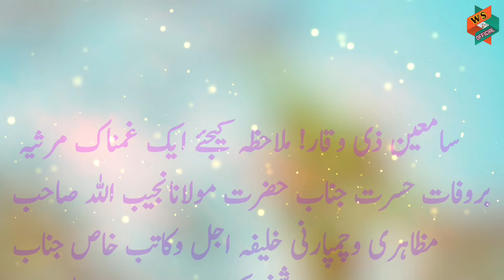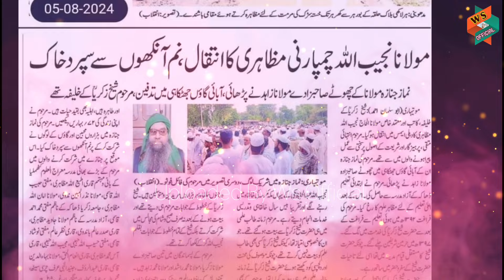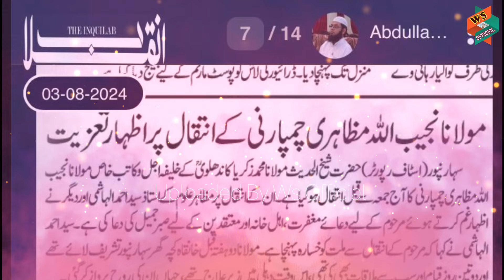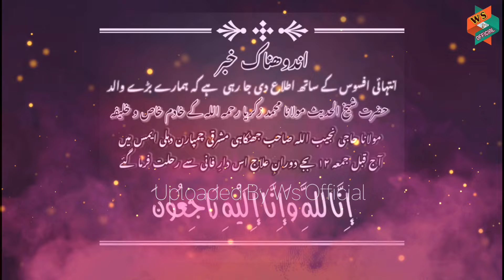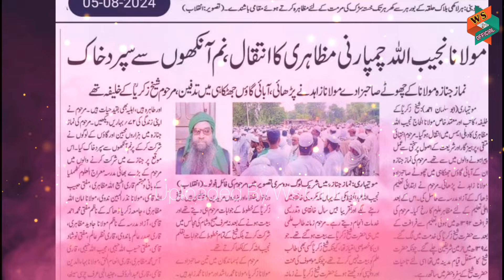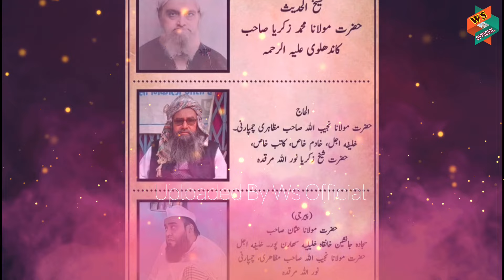Marsiya Kalam||Chodkar Ab Chal Diye||Md Waqid Naqeeb Champarni